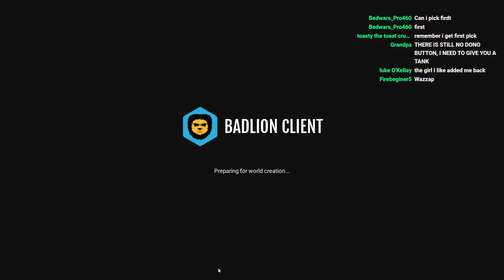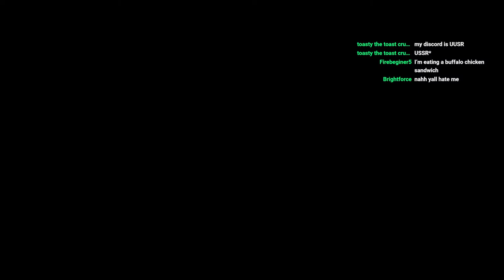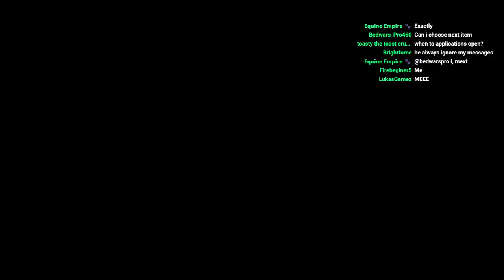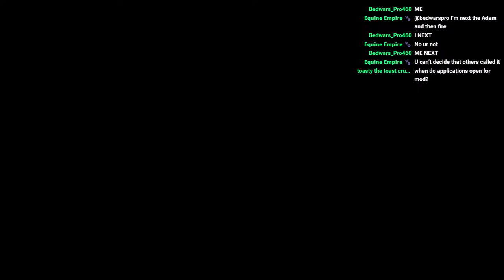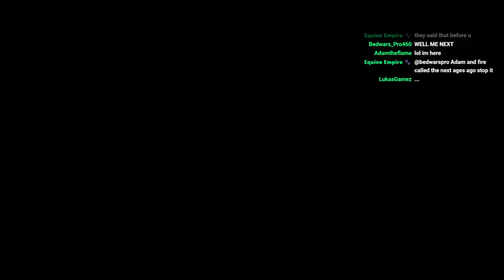Bedwars Player Speedruns Random Items in Vanilla Minecraft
I'm trying my hand at speed running random items again. 👀